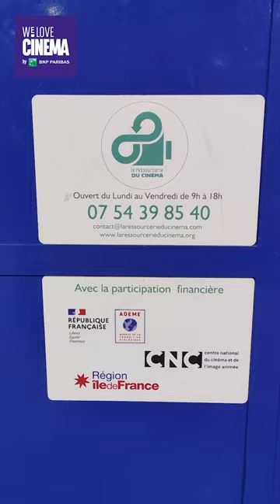La Caverne d'Ali Baba du cinéma avec Jerry Talks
Rendez-vous dans la caverne d'Ali Baba du cinéma avec @JerryTalks 🎥